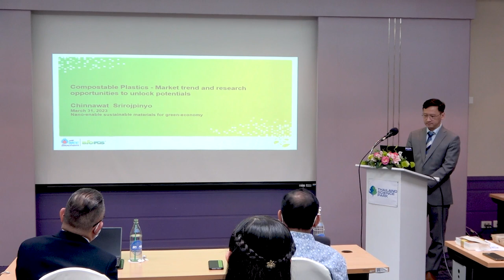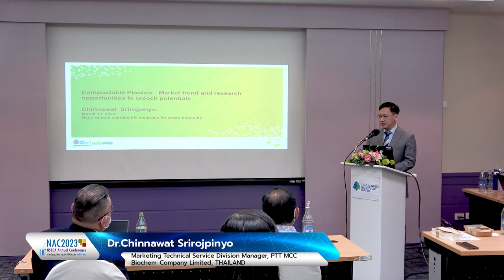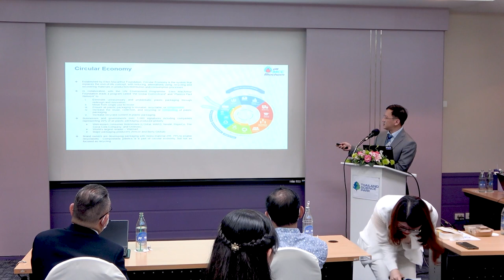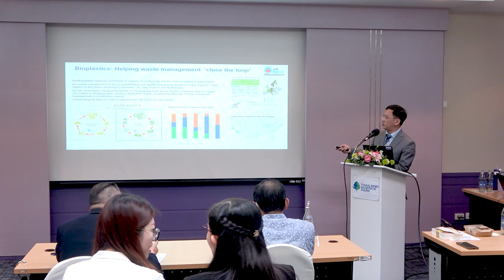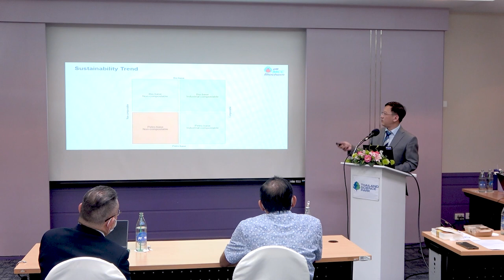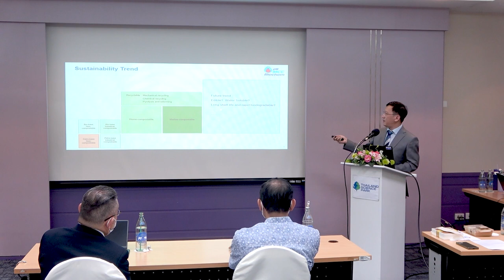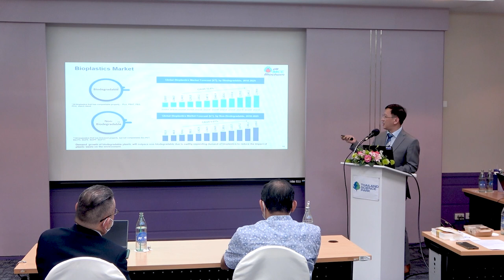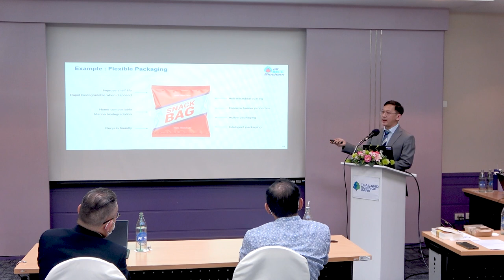การสัมมนาหัวข้อ "Nano-enable sustainable materials for green-economy" (6/6)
การบรรยายหัวข้อ "Compostable Plastics: Market Trend and Opportunities for Research to Unlock Potential" By Dr. Chinnawat Srirojpinyo, Marketing Technical Service Division Manager, PTT MCC Biochem Company Limited, THAILAND ในการประชุมวิชาการประจำปี สวทช. ครั้งที่ 18 (NAC2023) จากห้องประชุม Auditorium อาคารศูนย์ประชุมอุทยานวิทยาศาสตร์ประเทศไทย จ.ปทุมธานี วันศุกร์ที่ 31 มีนาคม 2566 เวลา 13.00 – 16.00 น.